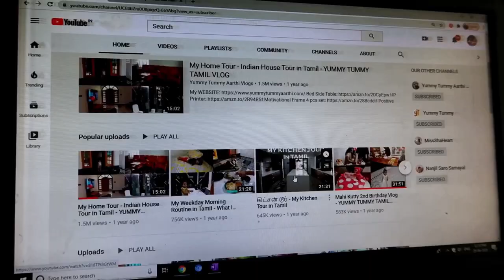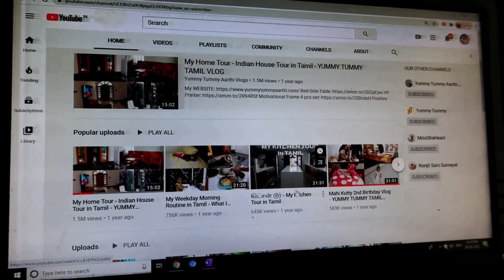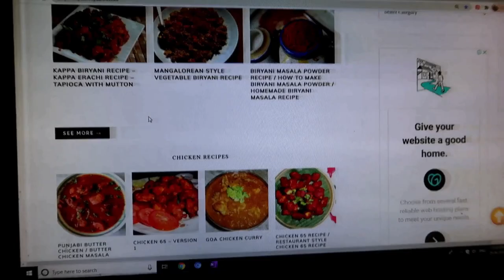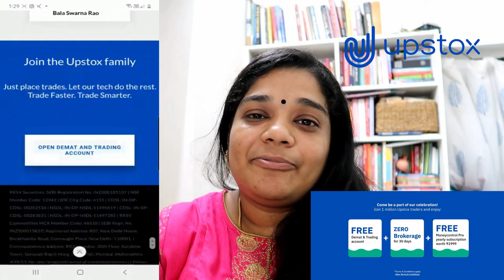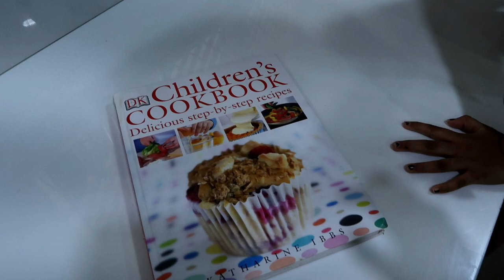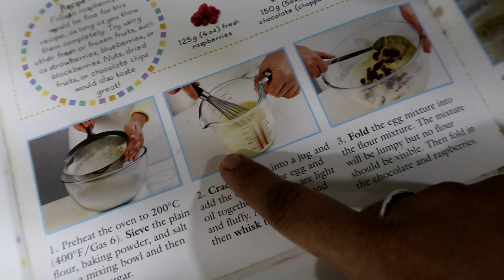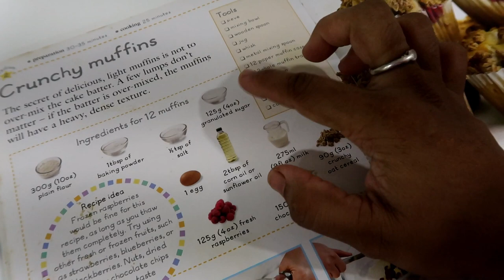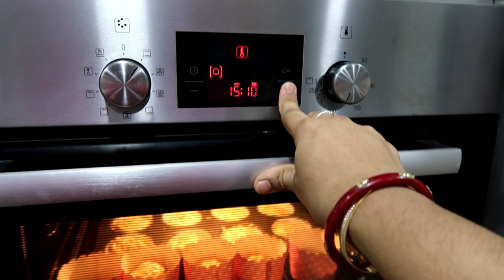Day In My Life Vlog - Stay Calm & Carry On - Rava Uthappam - Banana White Choco Muffins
Click here to open your Upstox account :

Features:
₹ 20 per order for Intraday, Futures &Options, Currencies & Commodities
Quick online account opening
Charting tools with 100+ indicators,
 Hurry Up & click on the link to Open your account with Upstox now!